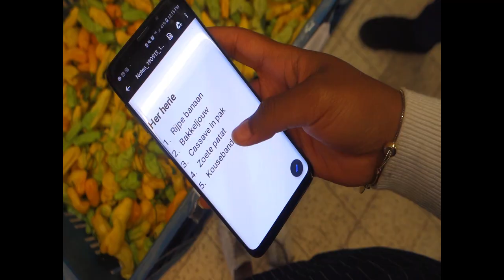Cooking with Petite I People & Culture (September Series)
Two good friends of mine shared their home and kitchen with me so you guys can learn more about the Suriname and Curacaon Culture. Best way to do is is by cooking with us cause that's one thing we know how to do : COOK & EAT WELL!